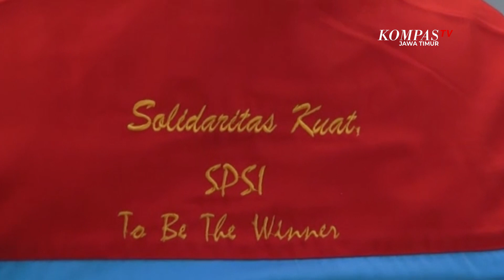Terkait UMK 2023, Pemkot Surabaya Gelar Audiensi Dengan Serikat Pekerja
Surabaya, Kompas TV Jawa timur - Pemerintah Kota Surabaya menggelar audiensi dengan perwakilan serikat pekerja se kota Surabaya. Kegiatan tersebut sebagai wadah menyerap aspirasi pekerja terkait rancangan Upah Minimum Kota UMK terbaru.

Berlangsung di Balai Kota Surabaya, puluhan perwakilan serikat pekerja Surabaya mengikuti audiensi bersama Wali Kota Eri Cahyadi dan juga Forkopimda Kota Surabaya terkait aspirasi pembahasan Upah Minimum Kota umk terbaru.

Belum diketahui berapa persen kisaran usulan kenaikan UMK di tahun 2023 mendatang khususnya untuk kota Surabaya. Namun saat ini Pemerintah Kota tengah merundingkannya dengan Dewan Kota Surabaya terkait hitungan UMK terbaru.

Baca Juga Hadapi Isu Resesi 2023 Dengan Melek Ekonomi Digital di

Wali kota Eri juga memaparkan beberapa alternatif yang akan diterapkan Pemkot untuk meningkatkan perekonomian warganya seperti dengan membuka lapangan padat karya dan mendorong kemajuan UMKM khas Surabaya.